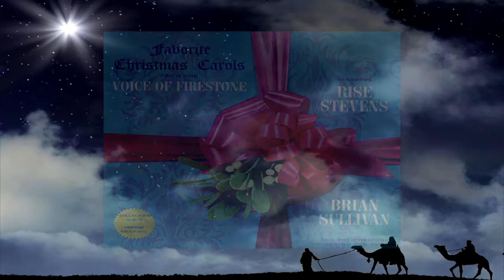What Child Is This - Rise Stevens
What Child Is This by Rise Stevens - from the 1962 "Firestone Favorite Christmas Carols" album series Vol. #1